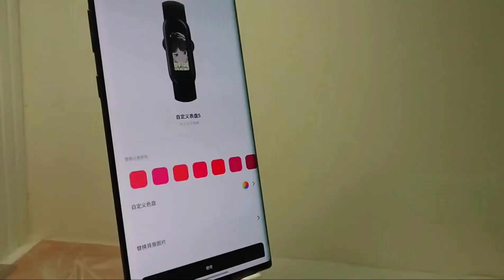小米手環5 NFC版，xiaomi真的重燃強大！